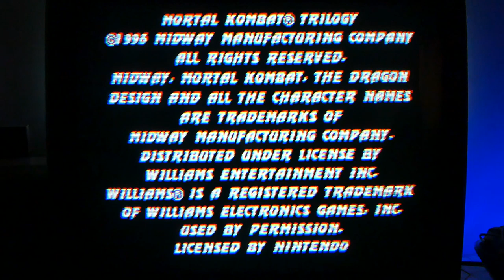MORTAL KOMBAT TRILOGY ON A REAL CRT!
Mortal Kombat Trilogy on N64
Thumbs up for more CRT GAMING episodes!